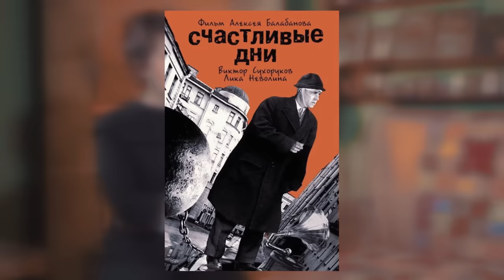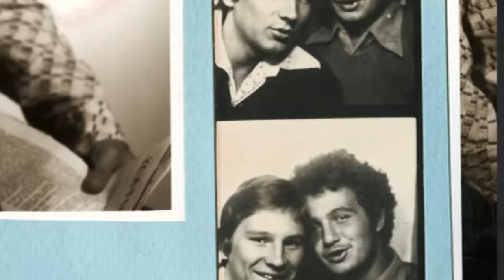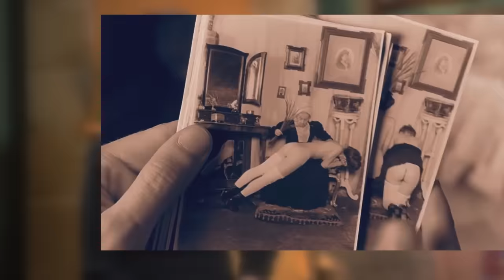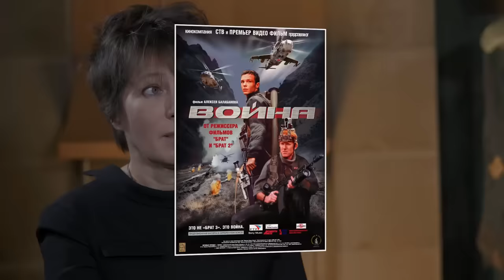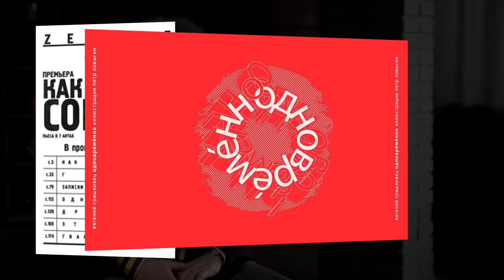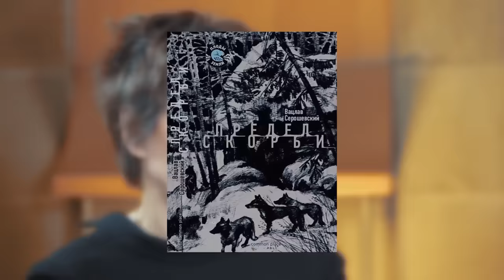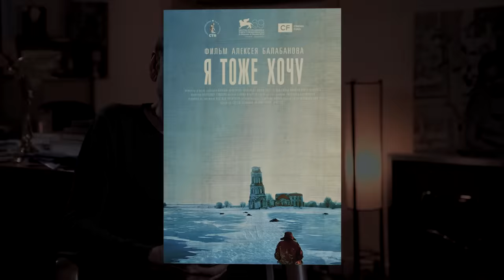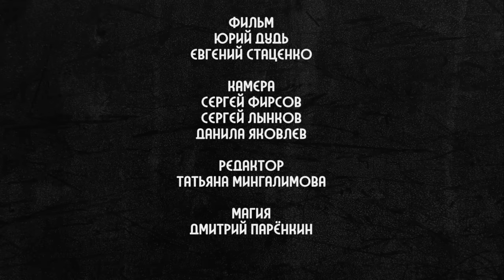Балабанов – гениальный русский режиссер (Eng subs)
Идет 2018 год, и это очень странное время.

Считается: если ты не славишь все, что происходит в России, а говоришь о ее проблемах, значит ты Россию не любишь.

Но это – бред.

И, к счастью, в русской истории было много людей, которые это доказывали. Один из них - режиссер Алексей Балабанов.

Балабанов очень любил нашу страну и особенно наших людей и именно поэтому никогда не боялся говорить об их недостатках. Иногда он делал это настолько жутко, что зрителей разрывало от ужаса и гнева. Но всегда он делал это настолько виртуозно, что не возникало вопросов, кто главный русский режиссер
современности.

В мае исполняется 5 лет со дня смерти Балабанова. Всю свою жизнь он оставался очень закрытым и непубличным человеком, ютуб не помнит с ним ни одного большого и откровенного интервью. Этой весной мы встретились с самими близкими людьми Балабанова – они тоже редко говорят про него на публике - и узнали: как он жил? как он работал? и почему делал именно такое кино?

Спасибо им – за доверие и разговор.

Спасибо Алексею Балабанову – за талант, зрелище и любовь к родине.